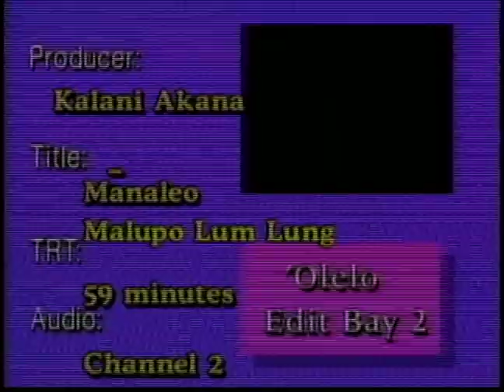Mānaleo Interview - Malupō Lum Lung Chung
The Mānaleo Television Program in the 1990s featured many elderly native speakers of the Hawaiian language. In these interviews, we hear them speak in Hawaiian and learn about their lives in Hawai‘i.
Featuring: Malupō Lum Lung Chung
Interviewer: Puakea Nogelmeier, Kupuna ʻElikapeka Kauahipaula

Description: Malupō Chung talks about growing up in Kahakuloa, Maui.